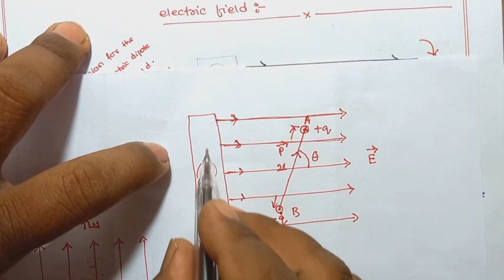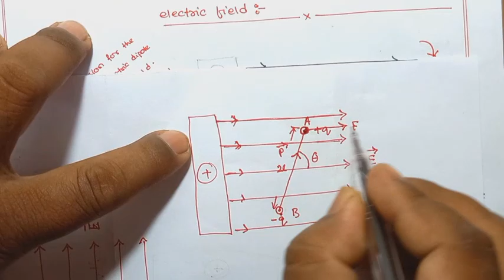LECTURE-13,CH-1,ELECTROSTATICS:ELECTRIC FIELD INTENSITY AT ANY POINT DUE TO ELECTRIC DIPOLE , ETC...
Hello STUDENTS,I have created this channel to help the students to understand the Theory of PHYSICS easily,clearly  and Solve the numerical in a better & easiest way.

TOPICS YOU WILL FIND IN THIS LECTURE:-
1)ELECTRIC FIELD INTENSITY AT ANY POINT DUE TO SHORT ELECTRIC
   DIPOLE.
2) ELECTRIC DIPOLE IN AN EXTERNAL UNIFORM ELECTRIC FIELD .
3) TORQUE DEVELOPED ON ELECTRIC DIPOLE WHEN PLACED IN EXTERNAL UNIFORM ELECTRIC FIELD.
3)SI UNIT OF TORQUE .
4)DIMENSIONAL FORMULA OF TORQUE.

   DILMAHAN MAHATO
   (Degree Engineer)